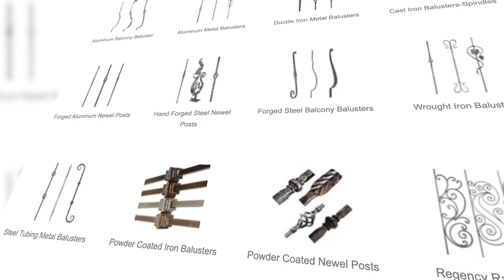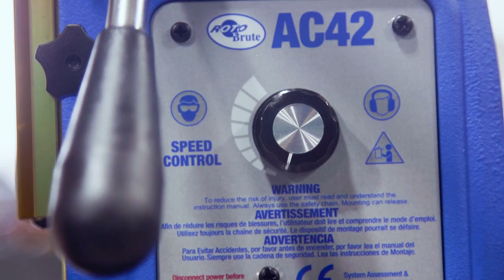Reasons you might want a MagDrill | JIMBO'S GARAGE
As I mentioned a MagDrill might not be a tool you use everyday but when you need it, it's a must have. This video is for people who may not know this tool exists or have been thinking about buying one. It is an investment but will for sure take you to the next level in your fabrication abilities.

Grinding wheels I use

Camera I use

About Jimbo's Garage:
Jimbo's Garage is a channel to watch real metal, steel, welding and wood projects.